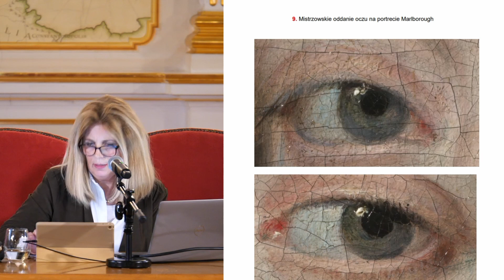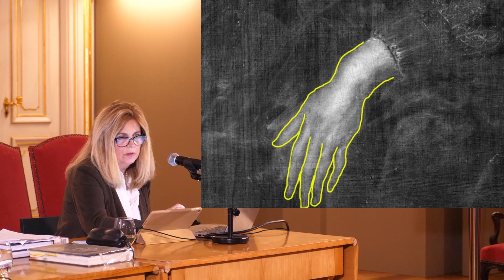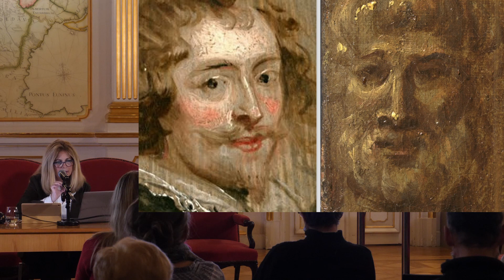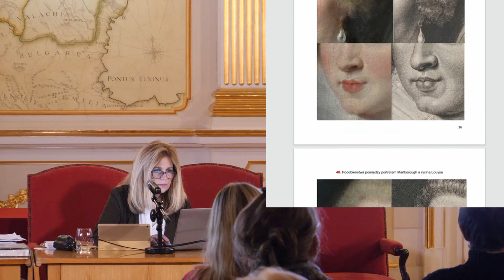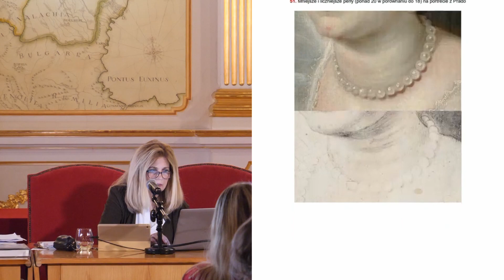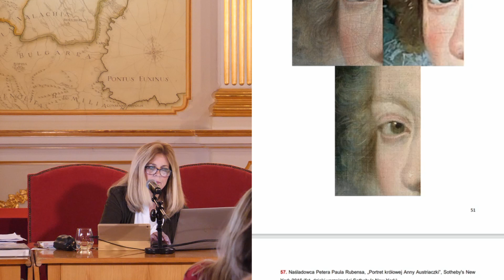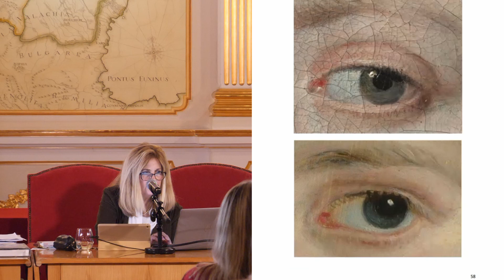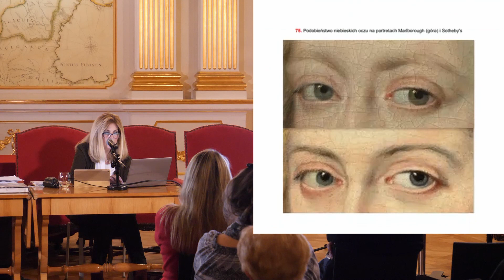"Najnowsze wyniki badań nad „Portretem Anny Austriaczki” Petera Paula Rubensa" - wykład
"Najnowsze wyniki badań nad „Portretem Anny Austriaczki” Petera Paula Rubensa" – wykład z cyklu towarzyszącego wystawie "Odwiedziny królowej. Pokaz obrazu 'Portret Anny Austriaczki' Petera Paula Rubensa".

Prowadzenie: prof. Juliusz Chrościcki, Uniwersytet Warszawski, oraz dr Katarzyna Krzyżagórska–Pisarek  –  niezależna badaczka i ekspertka (Londyn)